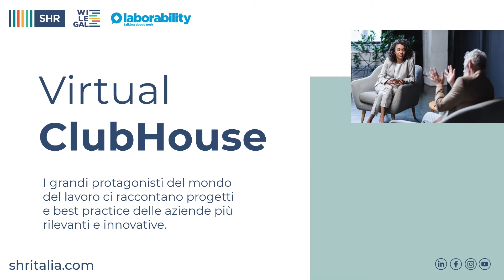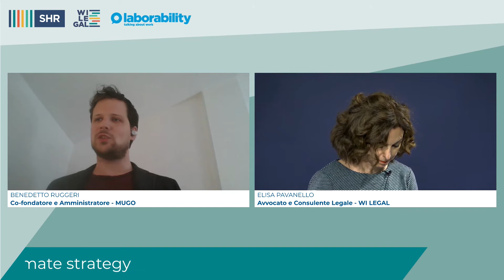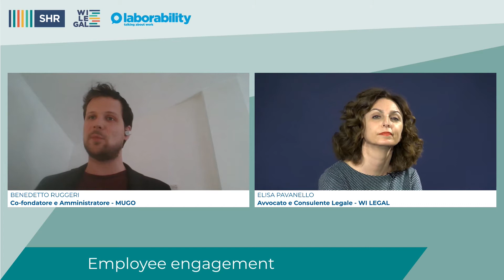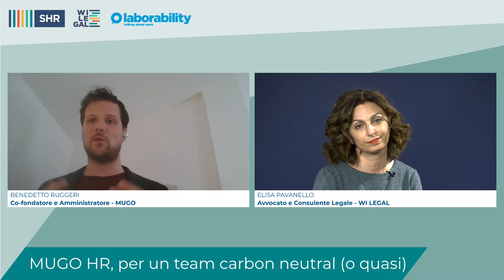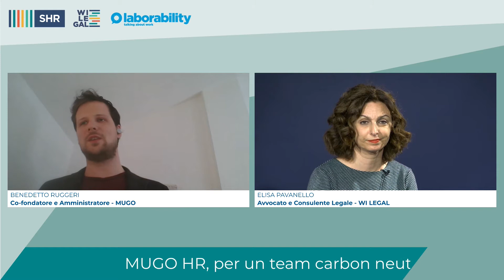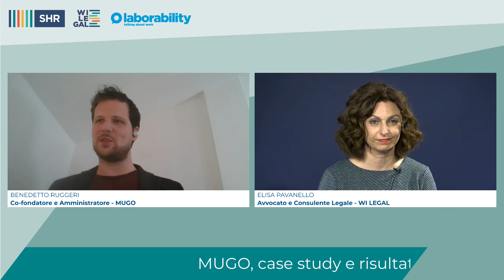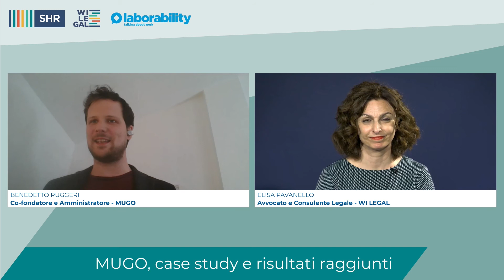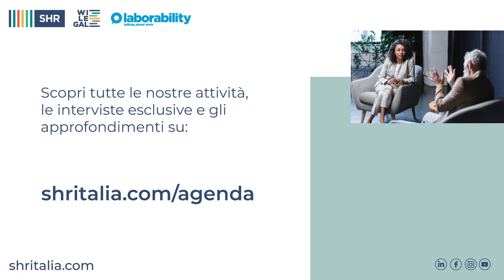MUGO: Preparare i team aziendali alla trasformazione green | SHR Virtual ClubHouse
Insieme a Benedetto Ruggeri, Co-fondatore e Amministratore di MUGO, parleremo di cambiamento climatico e di come sempre un numero maggiore di aziende si stia attivamente impegnando per comprendere e ridurre il proprio impatto ambientale. Ispirare persone e organizzazioni a sviluppare giorno dopo giorno una nuova consapevolezza sul tema della sostenibilità: questa è la sfida di MUGO.

🔹 Virtual ClubHouse:
Raccontiamo storie dedicate alla comunità degli HR Lovers per stimolare il pensiero e ispirare all'azione. Scopri tutte le nostre attività, le interviste esclusive e gli approfondimenti su